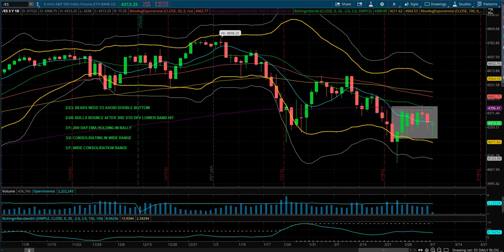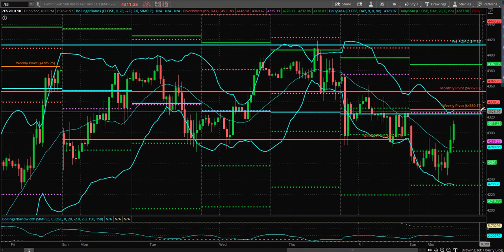S&P Futures Webcast March 7, 2022 – Trading This Wide Consolidation Range